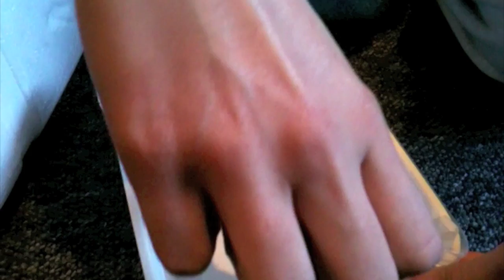Python`TV - Lampropeltis getula californiae (Californian King Snake) - UNBOXING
Hey youtube.
June 9 2011 we recieved our new King snake. Here is our unboxing video. It will show you how he looked like when we got him.
We hope you will enjoy. :D